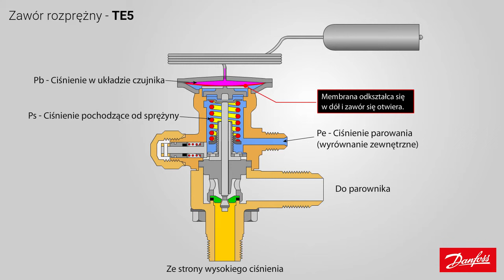Jak działa termostatyczny zawór rozprężny typu TE 5 | Animacja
Krótka animacja przedstawia zasadę działania termostatycznego zaworu rozprężnego (TZR - TXV) typu TE 5 firmy Danfoss. Pokazuje, jak czujnik temperatury i sprężyna współpracują w procesie zasilania parownika w czynnik chłodniczy w oparciu o regulację przegrzania.

Szeroki zakres parametrów roboczych: –60°C do +10°C / -75°F do 50°F; Zakres wydajności zaworu TE 5 (R448A/R449A): 9 - 46 kW / 2,5 - 13 TR

Animacja ukazuje proces w sześciu krokach:

1. Wzrost ciśnienia w układzie czujnika odkształca membranę w dół
2. Siła napięcia sprężyny rośnie i zawór się otwiera
3. Czynnik chłodniczy płynie teraz do parownika
4. Na skutek spadku ciśnienia w układzie czujnika membrana odkształca się w górę
5. Siła napięcia sprężyny maleje i zawór się zamyka
6. Czynnik chłodniczy nie przepływa już przez zawór